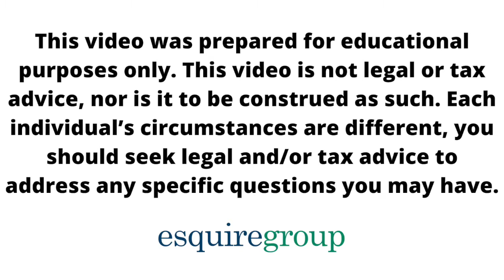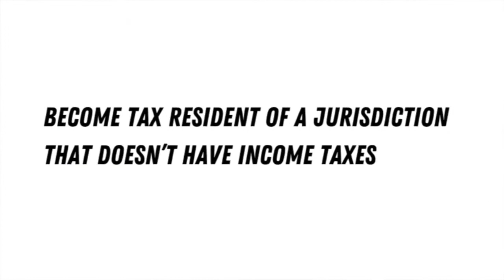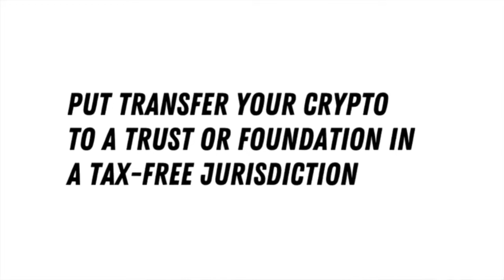A Strategy to Liquidate Crypto Tax Free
A lot of people have amassed a lot of crypto wealth over the past several years. Many are looking for strategies to realize some of their gains in a tax advantaged manner. This is becoming increasingly difficult as crypto becomes more regulated and governments see taxing crypto gains as a new tax revenue stream.

In his latest video, Jimmy Sexton, Founder and CEO of Esquire Group, explains one strategy for realizing crypto gains tax-free—change your tax residency to a tax-free local, like the UAE, and then liquidate your crypto. Since the UAE doesn’t have income taxes, your gains are tax-free in the UAE.

Once relocated to a tax-free local, wealth can be transferred to a properly structured trust or foundation so it can continue to grow tax-free regardless of where the settlor / founder is. This gives people freedom to live where they want without being burdened by their wealth but still having access to it.

This strategy does not work for U.S. persons due to citizen-based taxation. Also, exit tax and other tax consequences from your home country must be considered.

Jimmy Sexton, LL.M. is the Founder & CEO of Esquire Group. He founded Esquire Group with the objective of helping and inspiring wealthy families, investors, entrepreneurs, and high-level executives obtain and gain control over and protect their wealth, via strategic wealth planning. Jimmy started his career in 2003 and continues to service an elite group of clients. In 2005 he extended services to include tax preparation, which has evolved into Esquire Group’s exclusive Concierge Tax Service. This service is offered to a limited number of clients.

Submit a request here to see if we currently have openings for new clients: